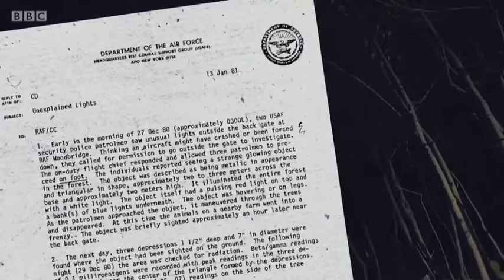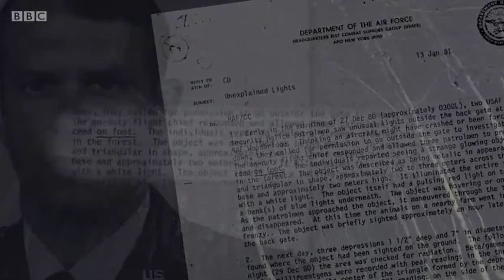2018-04-12 - New Rendlesham UFO TV Feature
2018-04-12 - New Rendlesham UFO TV Feature